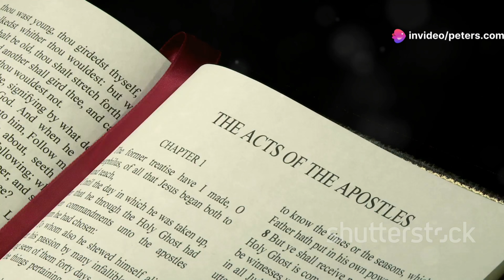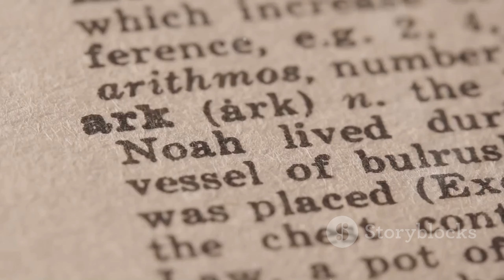धरती पर दानव कैसे आए ? दुष्ट आत्माएं कौन हैं ? How did GIANTS come to earth ? Who are EVIL Spirits ?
इस वीडियो के बारे में:

इस वीडियो में, डैनियल नेफिलिम के बारे में बात करता है। उत्पत्ति 6 ​​में नेफिलिम और परमेश्वर के पुत्र कौन थे? क्या नेफिलिम दानव थे? क्या नेफिलिम दानव थे? डैनियल आपको इन सवालों का सबसे अच्छा जवाब देगा, बाइबल में नेफिलिम के बारे में जो कुछ कहा गया है, उस पर करीब से नज़र डालते हुए। बाइबल में परमेश्वर के पुत्र कौन हैं? उत्पत्ति 6 ​​में परमेश्वर के पुत्रों और मनुष्य की बेटियों का क्या मतलब है? यह एक बहुत ही दिलचस्प विषय है और डैनियल ऐसे सवालों के जवाब देगा जैसे: क्या नेफिलिम शक्तिशाली थे? नेफिलिम कैसे पैदा हुए? क्या नेफिलिम दानव थे? अगर आप नेफिलिम के बारे में और जानना चाहते हैं तो

इस वीडियो को अंत तक देखें।

In this video, Daniel talks about the Nephilim. Who

were the Nephilim and the sons of God in Genesis 6? Were the Nephilim giants? Were the Nephilim demons? Daniel will give you his best answer to these questions, taking a closer look at what the bible says about the Nephilim. Who are the sons of God in the bible? What is meant by the sons of God and the daughters of man in Genesis 6? This is a very intersting topic and Daniel will answer questions such as: Were the Nephilim powerful? How were the Nephilim born? Were the Nephilim giants? If you want to know more about the Nephilim then